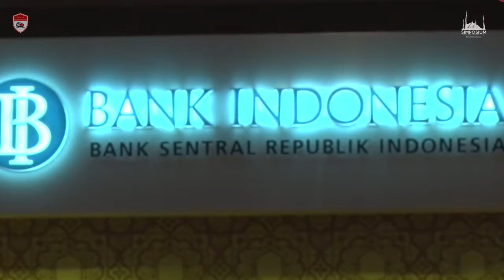Penghantar Diskusi Panel 01